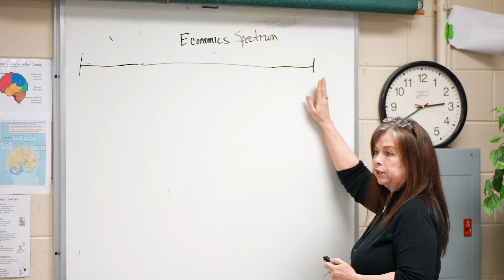Gloria Blankenship | Childers Middle School Teacher of the Year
Check out this ArrowVision video and find out why Gloria Blankenship was named Childers Middle School Teacher of the Year.